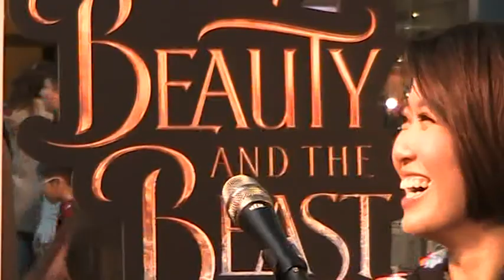Robynn and Kendy @Beauty And The Beast Busking MOV01@Langham Place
Robynn and Kendy say Hello :)  ... 演繹迪士尼《美女與野獸》嘅經典主題曲, 現場仲會有玫瑰派添!